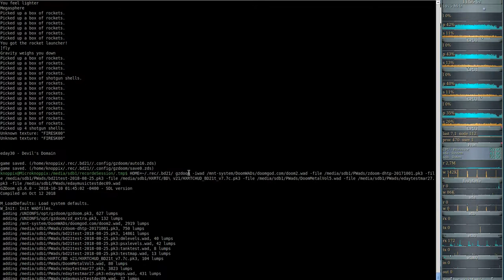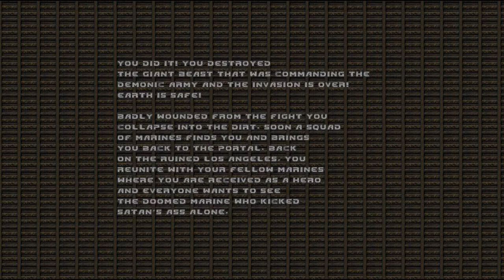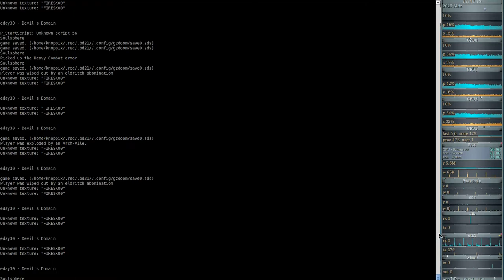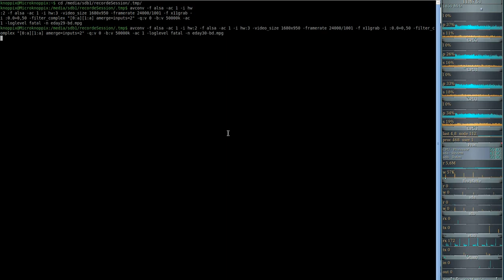Brutal DooM 2018 Extermination Day (gzdoom) #30 - Devil's Domain